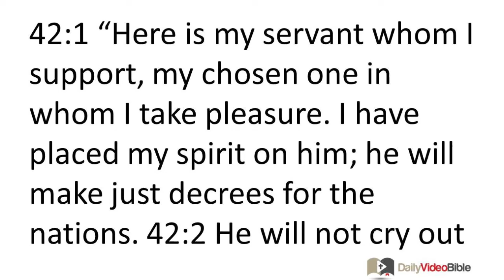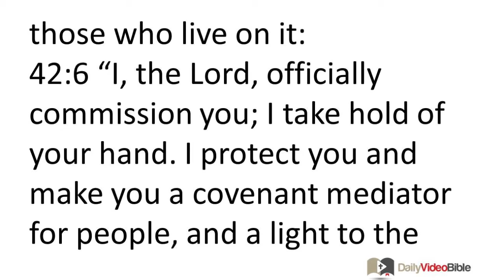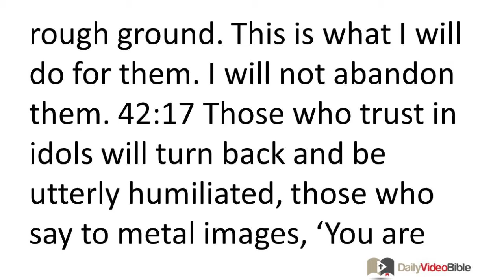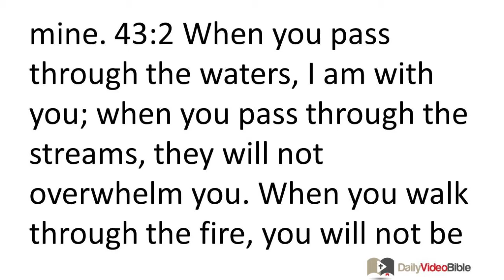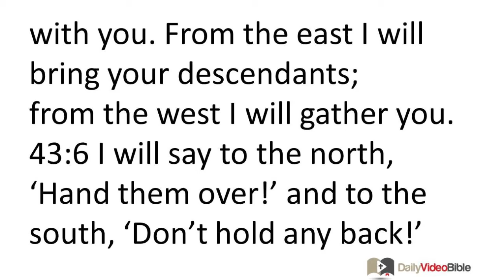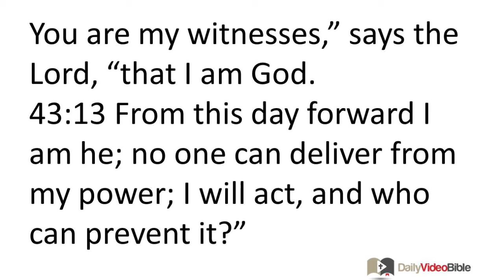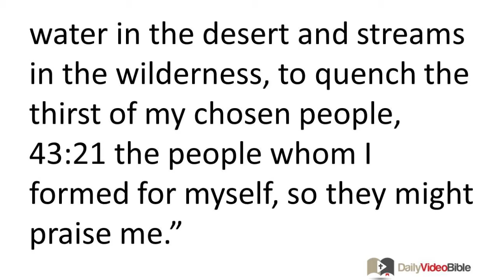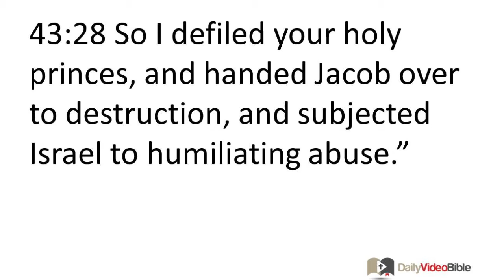September 13 Isaiah 42 and 43 Old Testament for the Daily Video Bible DVB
Isaiah 42:1-25 - The Lord Commissions His Special Servant
42:1 "Here is my servant whom I support,
my chosen one in whom I take pleasure.
I have placed my spirit on him;
he will make just decrees for the nations.
42:2 He will not cry out or shout;
he will not publicize himself in the streets.
42:3 A crushed reed he will not break,
a dim wick he will not extinguish;
he will faithfully make just decrees.
42:4 He will not grow dim or be crushed
before establishing justice on the earth;
the coastlands will wait in anticipation for his decrees."
42:5 This is what the true God, the LORD, says --
the one who created the sky and stretched it out,
the one who fashioned the earth and everything that lives on it,
the one who gives breath to the people on it,
and life to those who live on it:
42:6 "I, the LORD, officially commission you;
I take hold of your hand.
I protect you and make you a covenant mediator for people,
and a light to the nations,
42:7 to open blind eyes,
to release prisoners from dungeons,
those who live in darkness from prisons.
The Lord Intervenes
42:8 I am the LORD! That is my name!
I will not share my glory with anyone else,
or the praise due me with idols.
42:9 Look, my earlier predictive oracles have come to pass;
now I announce new events.
Before they begin to occur,
I reveal them to you."
42:10 Sing to the LORD a brand new song!
Praise him from the horizon of the earth,
you who go down to the sea, and everything that lives in it,
you coastlands and those who live there!
42:11 Let the desert and its cities shout out,
the towns where the nomads of Kedar live!
Let the residents of Sela shout joyfully;
let them shout loudly from the mountaintops.

42:12 Let them give the LORD the honor he deserves;
let them praise his deeds in the coastlands.
42:13 The LORD emerges like a hero,
like a warrior he inspires himself for battle;
he shouts, yes, he yells,
he shows his enemies his power.
42:14 "I have been inactive for a long time;
I kept quiet and held back.
Like a woman in labor I groan;
I pant and gasp.
42:15 I will make the trees on the mountains and hills wither up;
I will dry up all their vegetation.
I will turn streams into islands,
and dry up pools of water.
42:16 I will lead the blind along an unfamiliar way;
I will guide them down paths they have never traveled.
I will turn the darkness in front of them into light,
and level out the rough ground.
This is what I will do for them.
I will not abandon them.
42:17 Those who trust in idols
will turn back and be utterly humiliated,
those who say to metal images, 'You are our gods.'"
The Lord Reasons with His People
42:18 "Listen, you deaf ones!
Take notice, you blind ones!
42:19 My servant is truly blind,
my messenger is truly deaf.
My covenant partner, the servant of the LORD, is truly blind.
42:20 You see many things, but don't comprehend;
their ears are open, but do not hear."
42:21 The LORD wanted to exhibit his justice
by magnifying his law and displaying it.
42:22 But these people are looted and plundered;
all of them are trapped in pits
and held captive in prisons.
They were carried away as loot with no one to rescue them;
they were carried away as plunder, and no one says, "Bring that back!"
42:23 Who among you will pay attention to this?
Who will listen attentively in the future?
42:24 Who handed Jacob over to the robber?
Who handed Israel over to the looters?
Was it not the LORD, against whom we sinned?
They refused to follow his commands;
they disobeyed his law.
42:25 So he poured out his fierce anger on them,
along with the devastation of war.
Its flames encircled them, but they did not realize it;
it burned against them, but they did notice.